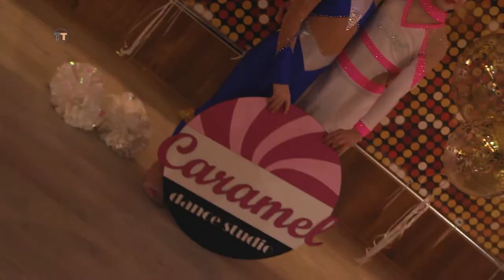Харьковскому танцевальному клубу "Caramel" - 6 лет